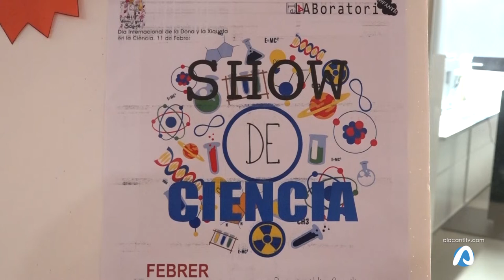Show de ciencia de la mano de Sant Joan d'Alacant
Matemáticas, tecnología y sobre todo mucha ciencia,  en el show de la ciencia en el municipio de Sant Joan…Con el título experimenta con nosotros trata de inculcar de manera lúdica este tipo de materias a los más pequeños de la localidad.